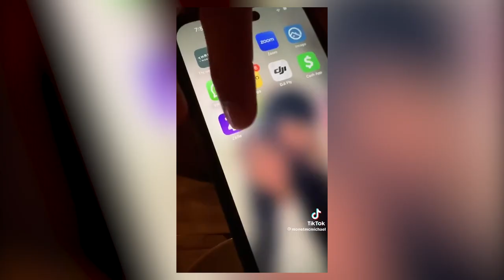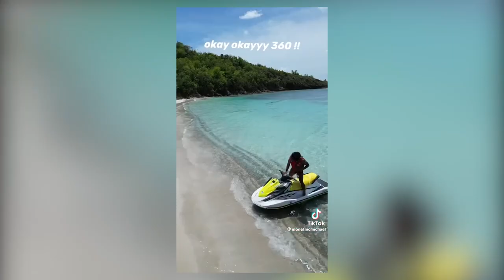Monet Mcmichael and Jalen Noble cutest TikToks 😍🥰🥺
Monet and Jalen cutest moments!!!

TIKTOK DAILY IS A CHANNEL WITH THE MOST UP TO DATE TIKTOK CONTENT.